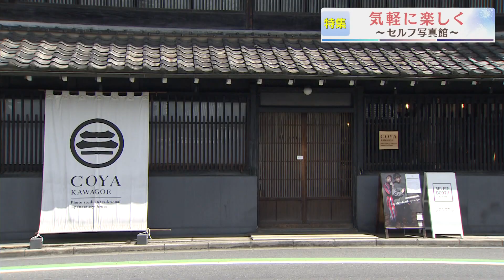【報道特集】気楽に楽しく～セルフ写真館～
気楽に楽しく～セルフ写真館～